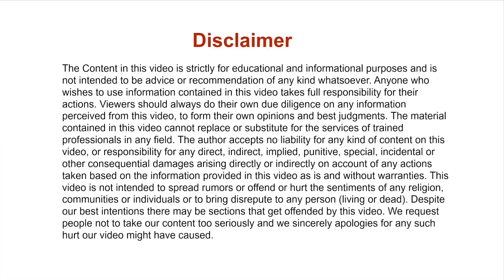The Secret of Health Animated Motivational Videos for Students in Hindi - Inspirational Work Stories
सेहत का रहस्य The Secret of Health Animated Motivational Videos for Students in Hindi - inspirational work stories
I just hope this video will be helpful for somebody.

* Copyrights
 Copyright Information:
The Motivational and Inspirational Story shared here is not my original creation. I have read or heard it before and I am just providing a Hindi version of the same with some modifications. I just want to help the people to get more easily through difficult times. Thank You